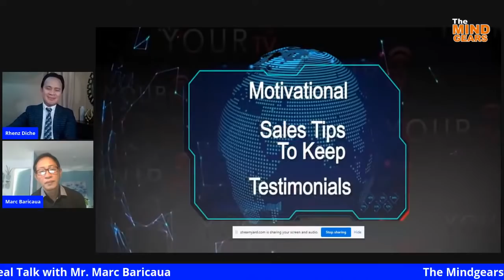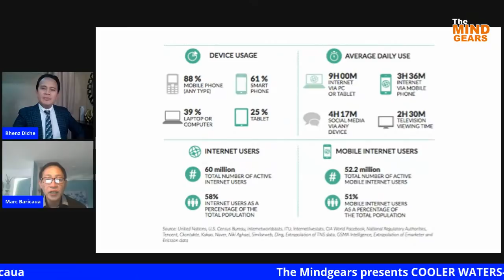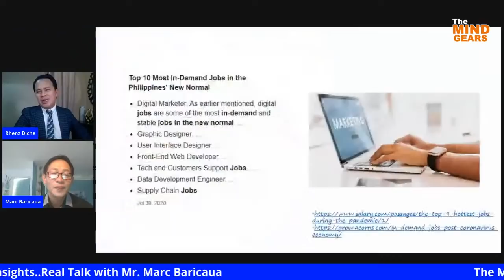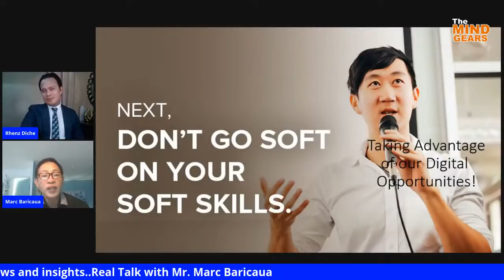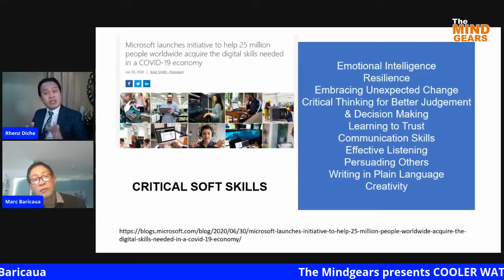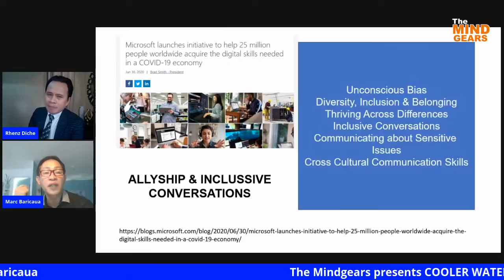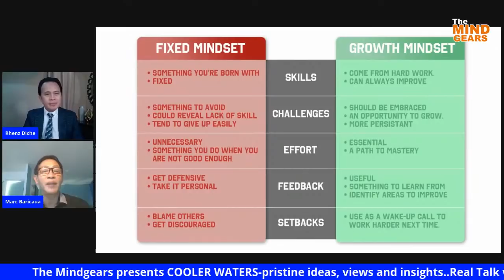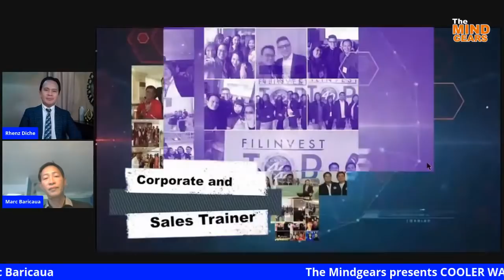THE FUTURE OF WORK- taking advantage of digital opportunities!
Live real talk with Mr. Marc Baricaua-AVP FDC-Corporate Training